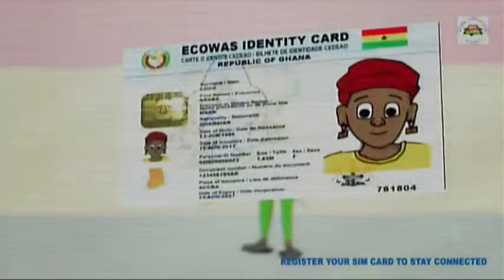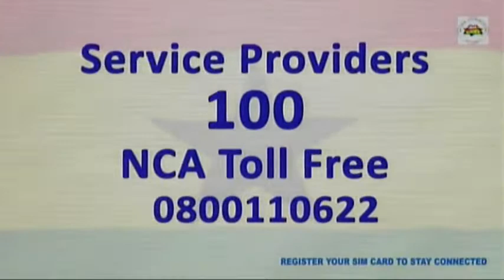NATIONAL AGENDA WITH FATIMATU ABUBAKAR, DEPUTY MINISTER - INFORMATION (JULY 26, 2022)